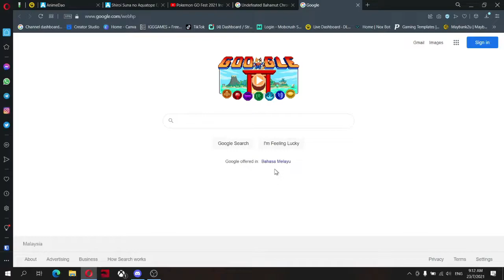Google Doodle 2021 - Doodle Champion Island Games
Multistream with FB, Dlive and Twitch.